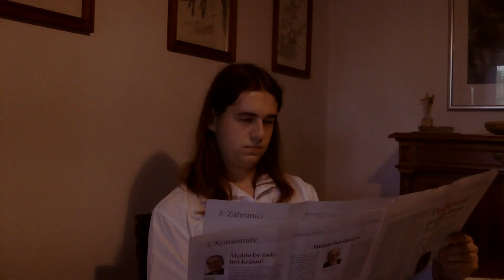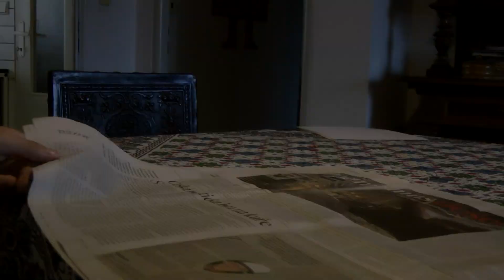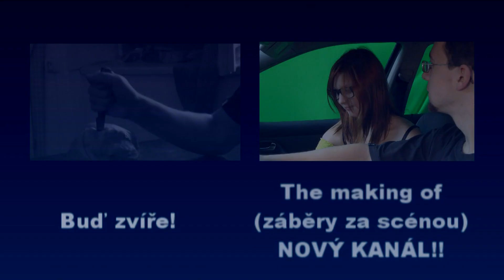FILMOVÁ KLIŠÉ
Jak vypadá správné filmové klišé? Na to se můžete podívat sami! :)